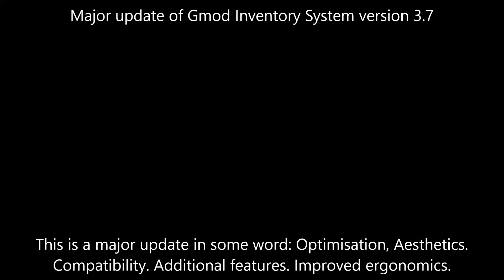New Updates of Gmod Advanced Inventory System 3.7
Contents :
0:00 | Introduction of Gmod Advanced Inventory System 3.7
0:12 | One click to display the object menu
0:41 | Equip and Drop the weapons from the inventory
0:52 | Chat command to drop the weapon hold: /drop or /dropweap
1:15 | Drop our weapon with the quantity of ammunition inside
1:24 | Copy the class of items from the inventory to work on your gmod server
1:36 | Right-click on the object to drop it quickly and the whole stack at once.
1:52 | Animation of items you drop.
2:09 | Alternative action for the same interface when its available: Eat / Heal / Drink / Fill
2:29 | It is thanks to you that this addon is at version 3.7. Thanks to you.